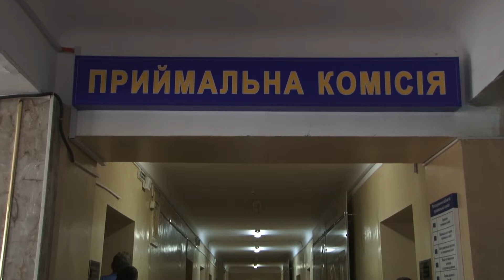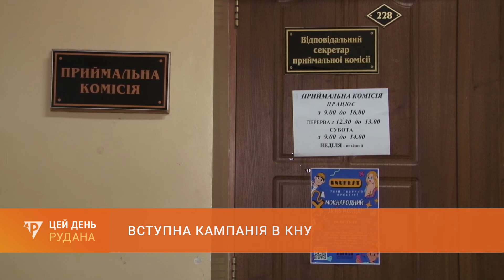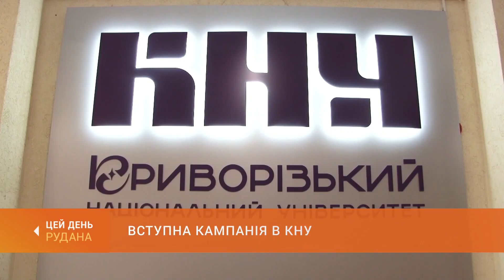Вступна кампанія в КНУ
Вступна кампанія триває.У міських вишах чекають електронних заяв від майбутніх бакалаврів та магістрів. Наряду з результатами ЗНО чи мультипредметного тесту цьогоріч багато важитимуть і мотиваційні листи. Про хід вступної кампанії в КНУ - Надія Шевченко.